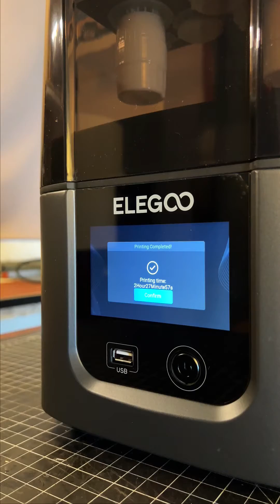IMPRESORAS 3D: Comparativa entre ELEGOO Mars 4 Ultra VS. Mars 1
En este video hago una comparativa entre la nueva Elegoo Mars 4 Ultra y la Mars 1

Si te interesa comprarla, te paso el link donde me puedes ayudar recibiendo una pequeña comisión de la venta: Impresora 3D ELEGOO Mars 4 Ultra

Para ventas y comisiones por favor contáctame por correo electrónico